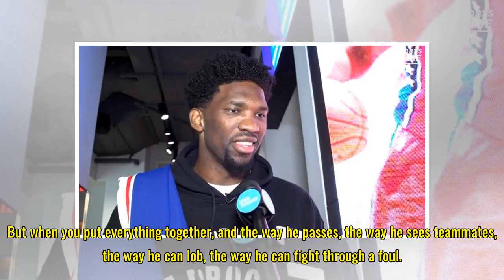Is James Harden one of the best ever? Rockets coach Mike D'Antoni says so